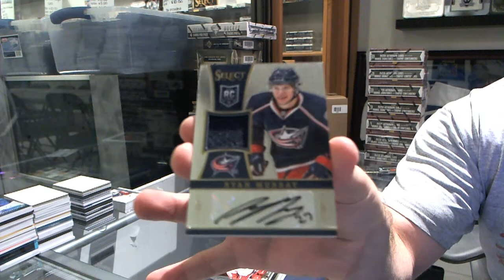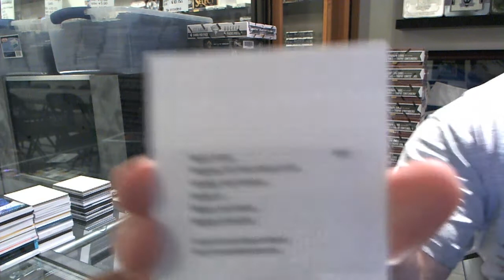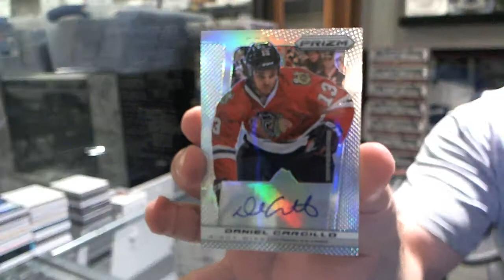13-14 Select & Prizm Hockey 2 Box Break - C&C #4953